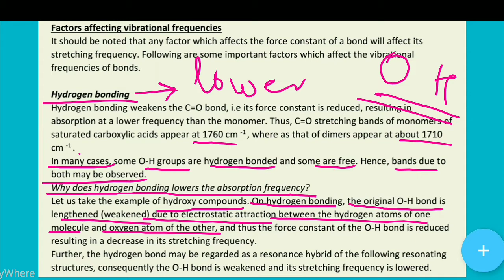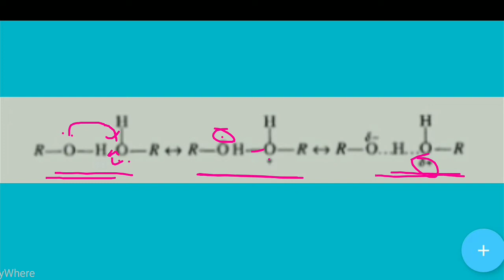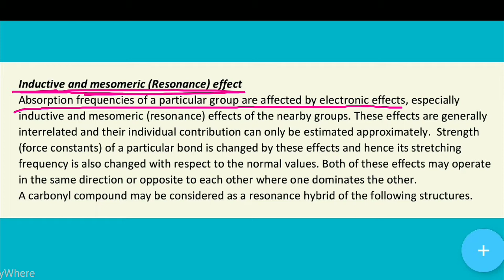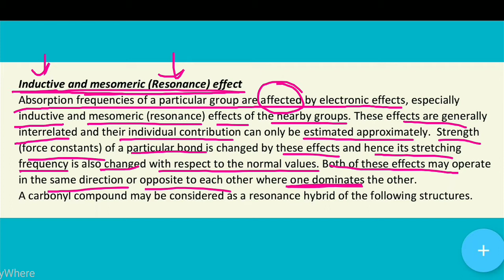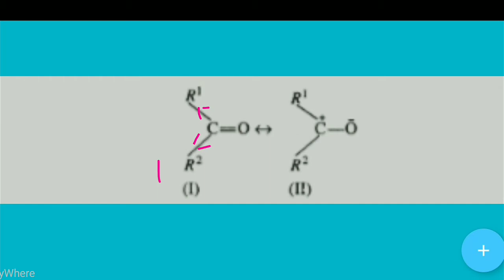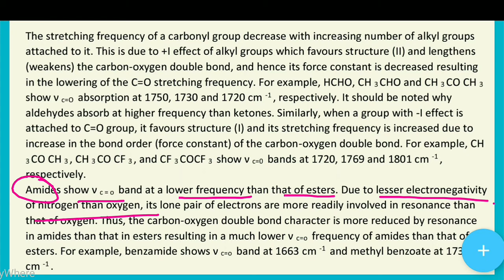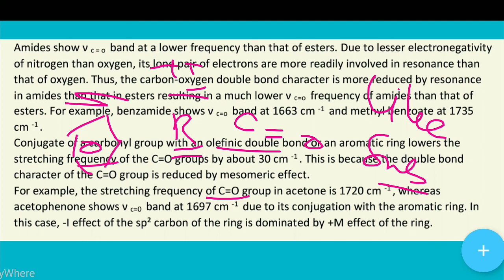Factors affecting vibrational frequencies | Inductive effect | Mesomeric effect | Hydrogen bonding.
Factors affecting vibrational frequencies
It should be noted that any factor which affects the force constant of a bond will affect its stretching frequency. Following are some important factors which affect the vibrational frequencies of bonds.  Hydrogen bonding
Hydrogen bonding weakens the C=O bond, i.e its force constant is reduced, resulting in absorption at a lower frequency than the monomer. Thus, C=O stretching bands of monomers of saturated carboxylic acids appear at 1760 cm -1 , where as that of dimers appear at about 1710 cm -1 . In many cases, some O-H groups are hydrogen bonded and some are free. Hence, bands due to both may be observed. Why does hydrogen bonding lowers the absorption frequency?
 Let us take the example of hydroxy compounds. On hydrogen bonding, the original O-H bond is lengthened (weakened) due to electrostatic attraction between the hydrogen atoms of one molecule and oxygen atom of the other, and thus the force constant of the O-H bond is reduced resulting in a decrease in its stretching frequency. Further, the hydrogen bond may be regarded as a resonance hybrid of the following resonating structures, consequently the O-H bond is weakened and its stretching frequency is lowered.  Inductive and mesomeric (Resonance) effect
Absorption frequencies of a particular group are affected by electronic effects, especially inductive and mesomeric (resonance) effects of the nearby groups. These effects are generally interrelated and their individual contribution can only be estimated approximately.  Strength (force constants) of a particular bond is changed by these effects and hence its stretching frequency is also changed with respect to the normal values. Both of these effects may operate in the same direction or opposite to each other where one dominates the other. A carbonyl compound may be considered as a resonance hybrid of the following structures.